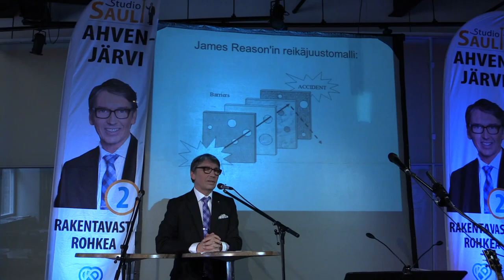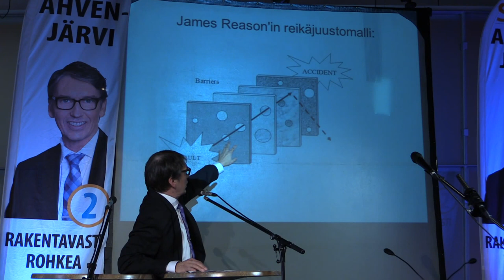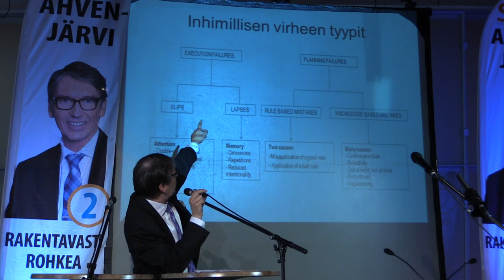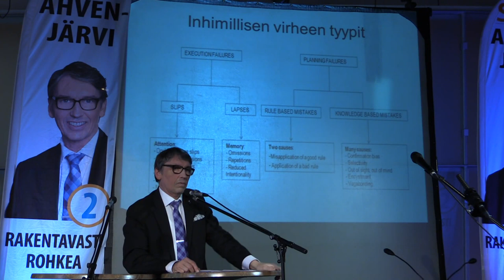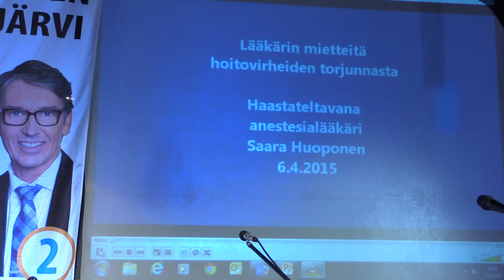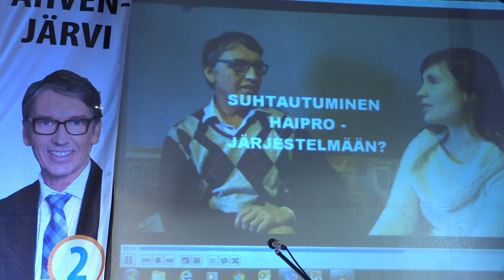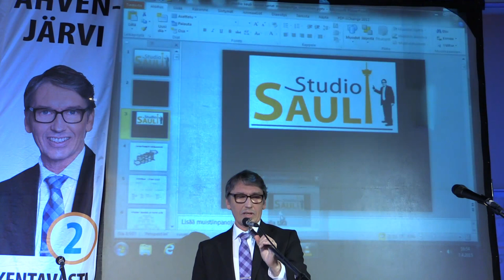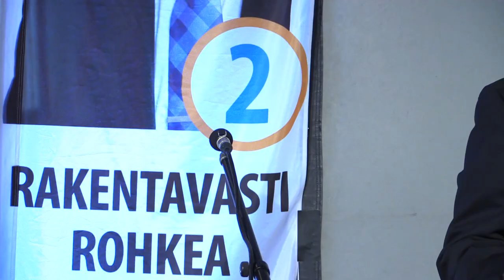Studio Sauli - Talk show 7.4.2015 ravintola Ziberiassa Tampereella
Sauli Ahvenjärven isännöimä Talk show ravintola Ziberiasta Tampereelta. Aiheena tänään: LIIKAA HOITOVIRHEITÄ - MIKÄ AVUKSI? Suomessa kuolee asiantuntijoiden arvioiden mukaan toista tuhatta henkeä vuosittain hoitovirheisiin! Voiko asialle tehdä mitään? Onko Suomi jälkijunassa hoitovirheiden torjunnassa? Tästä aiheesta keskustelevat kanssani laulaja Heini Hietanen, dosentti Jarmo R. Lehtinen ja kehittämispäällikkö Ritva Inkinen. Laulajavieraana ooppera- ja rock-tenori Pentti Hietanen.